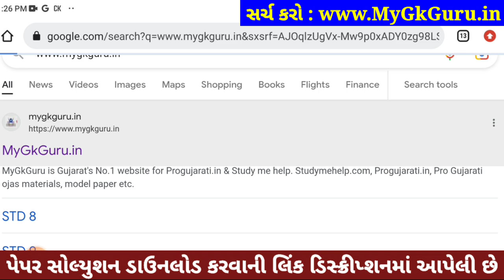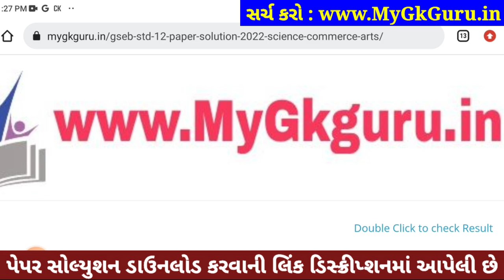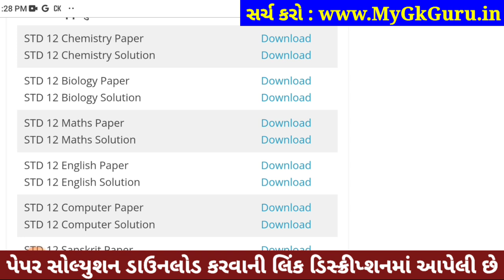std 12 board exam 2023 chemistry solution, std 12 chemistry paper solution 2023, std 12 chemistry